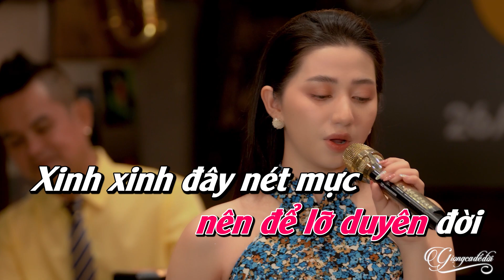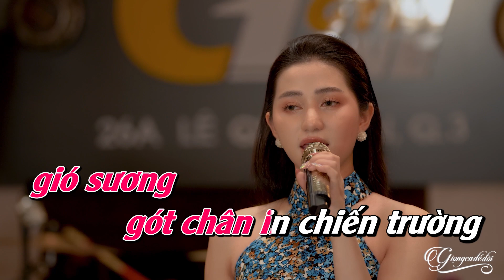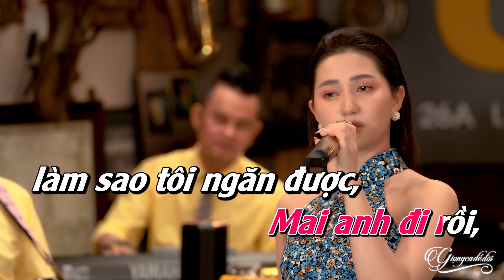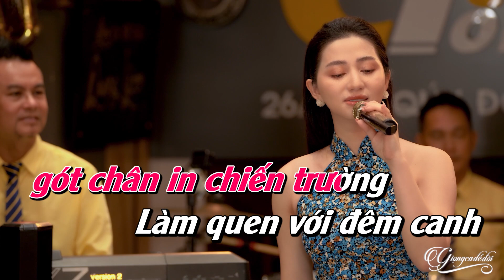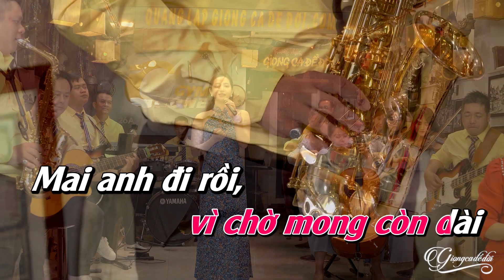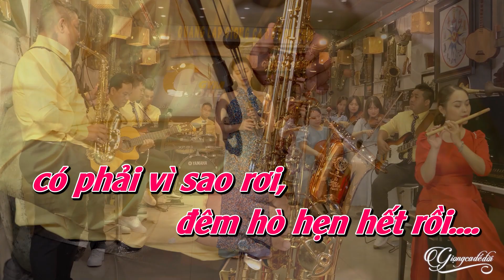KARAOKE CHUYỆN CHÚNG MÌNH - Thùy Anh | Đêm nay em ngồi lặng yên, nghe anh kể chuyện xưa